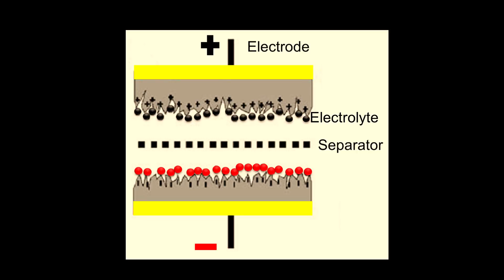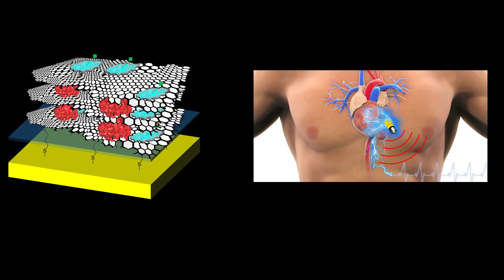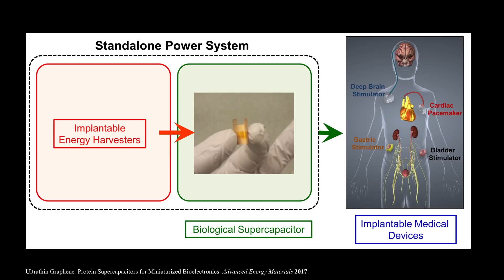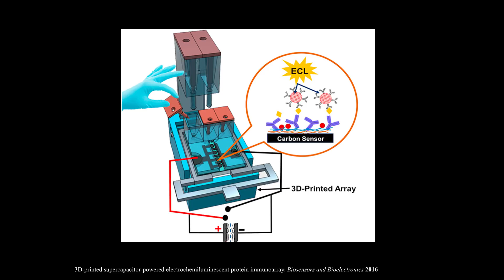A Pacemaker Powered by the Human Body | Islam Mosa | TEDxVienna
Imagine your life was at risk if the battery of your cell phone ran out. Sounds ridiculous, right? In fact, there are millions of people who are at high risk if the battery of the devices implanted in their bodies (cardiac pacemakers) were to run out. A new solution is now offered by harvesting the patient's body energy and storing it in a novel energy storage device thinner than the human hair called biosupercapacitors which may last for the patient's lifetime.
Islam Mosa is thankful to the four research groups from UCONN and UCLA led by Prof. James Rusling who made this invention possible. Islam Mosa is a senior Ph.D. student at the University of Connecticut, USA. He is most passionate about working at the interface between chemistry, biology, and electronics to create novel solutions to pressing health problems. He created biodevices ranging from cancer diagnostics to new power sources for cardiac pacemakers. His work has been featured in world news media such as Fox News, Yahoo News, and Digital trends, and has been recognized with 8 local, national and international awards. This talk was given at a TEDx event using the TED conference format but independently organized by a local community.